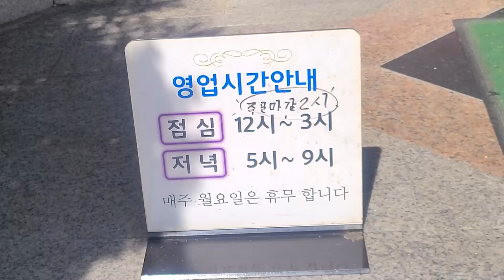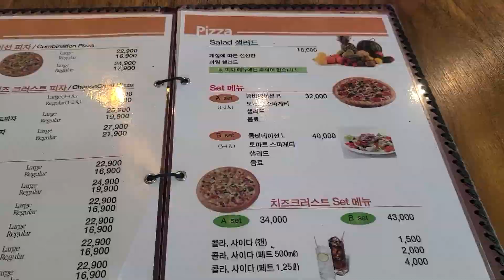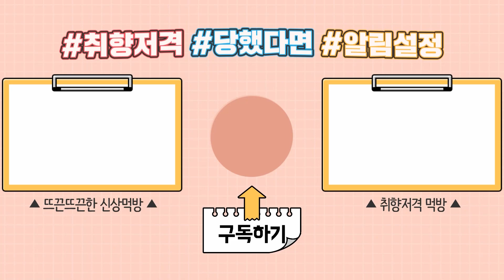ASMR "치즈때문에 무거워서 뜰 수가 없어.."줄 서서 먹는 리얼 치즈폭탄 피자샵 MZ세대 레트로감성Cheese bomb pizza Koreanmuckbang eatingshow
윱하!
안녕하세용 윱덕이 여러분
이번 영상은 정말 춘천에서 유명한 20년전통 레트로갬성
뿜뿜 나는 경양식 피자집  입니다(❁´◡`❁)

촬영 한번 꼭 오고싶었는데 사장님이 허가해주셔서
근데 진짜 피자가 리얼로 치즈가 엄청납니다..
아 피자 좋아하시는 분들은 딱 아실거에요
이 집 치즈 맛있네! 근데 치즈가 목구멍까지 차여 너무 많앜ㅋㅋㅋㅋㅋ

밖에 외관도 소양강다리에 리버뷰가 끝내줍니당

여러분도 춘천 놀러오시면
 꼭 한번 드셔보세용! 레고랜드 갔다가 가시면 좋을것 같아요!ㅎ-ㅎ

 *이 영상은 2022년 강원콘텐츠 코리아랩 콘텐츠 제작지원으로 제작되었습니다.